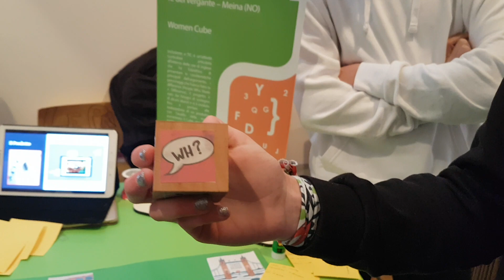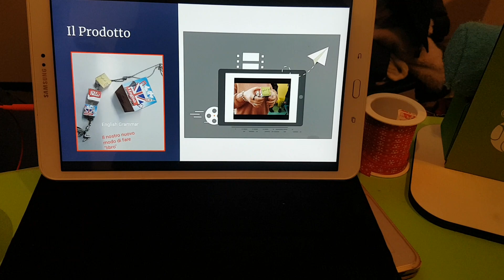GJC2019 - Dal Cube ai bricks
Loro sono i ragazzi coinvolti dalla docente Lara Fina Ferrari dell'IC del Vergante (Meina, NO) nel progetto finalista "Women Cube". Un libro diverso dal solito, virtuale, ma soprattutto a forma di cubo. Tra le sue facce racchiude quelle delle donne che hanno fatto la differenza nella storia. L'idea nel tempo si è evoluta e gli studenti hanno realizzato un nuovo cubo: la scansione delle immagini che lo caratterizzano permette di seguire una video lezione di grammatica inglese. Lo spiega Sara in questa intervista